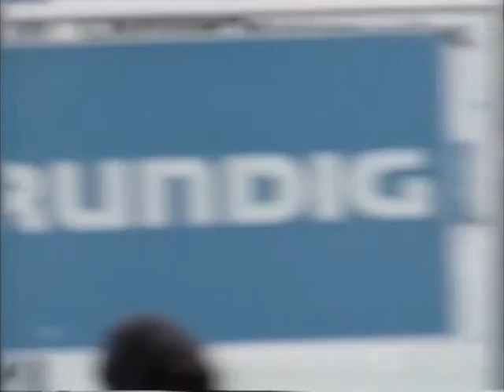Womens Mountain Bike Cross Country World Championships 1995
Womens MTB cross country world championships from Kirchzarten, Germany.